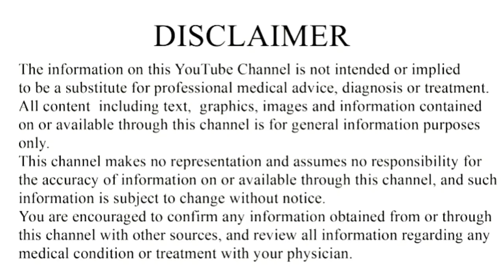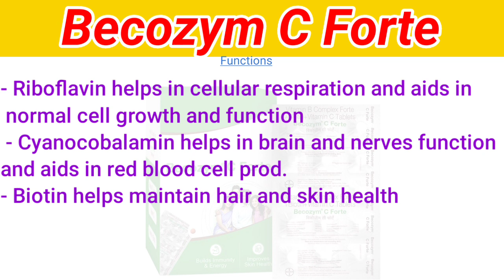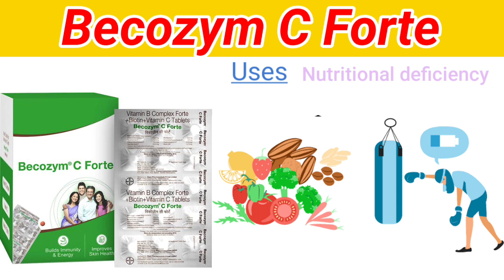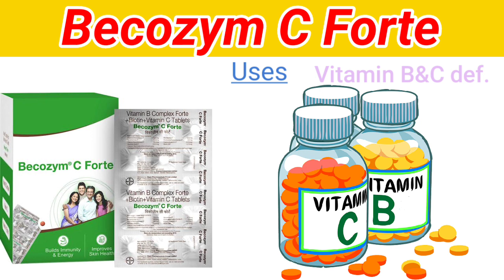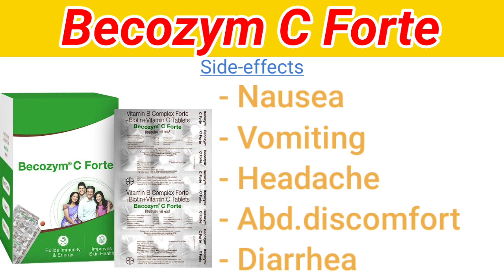Becozym C Forte | Multivitamin Tablet | Becozym c forte tablet Uses,dose,side-effects